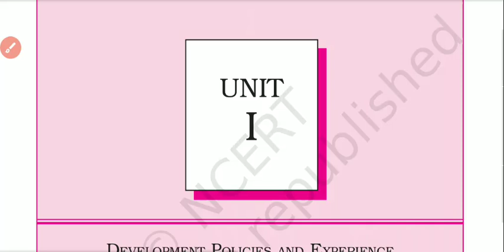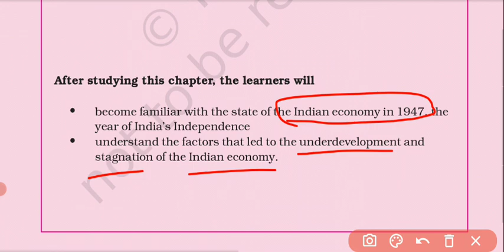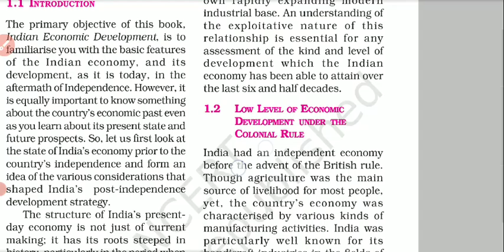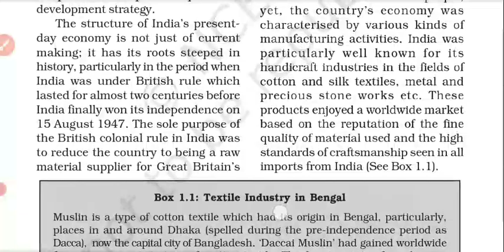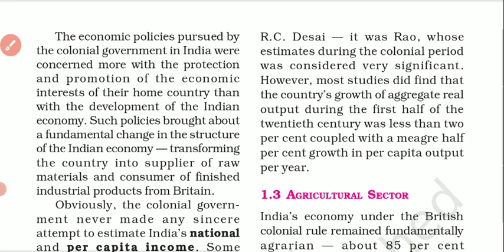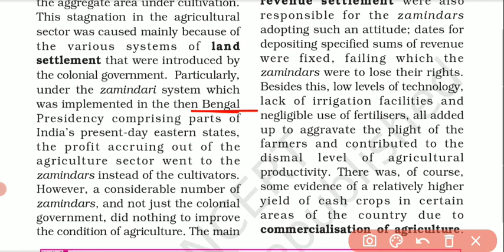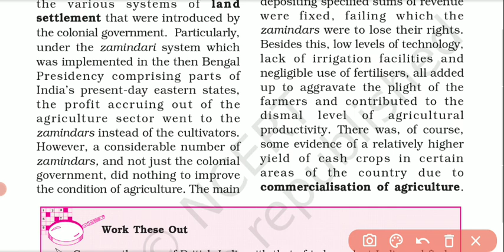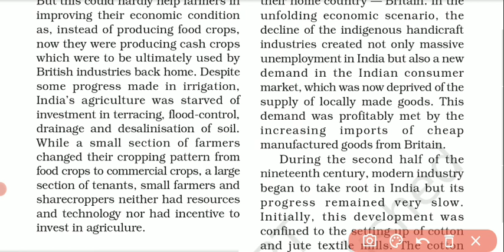INDIAN ECONOMY ON THE EVE OF INDEPENDENCE|CHAPTER 1| CLASS 11th ECONOMICS by Navi Sir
In this video I have described the state of Indian economy during the colonial period.
I have also differentiated the economic condition before the arrival of British and during the rule of British in India.